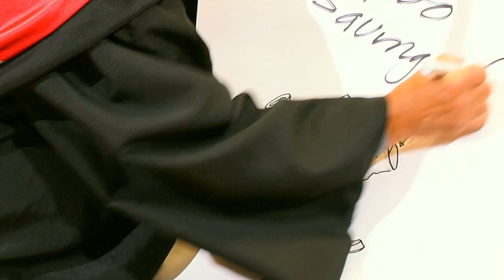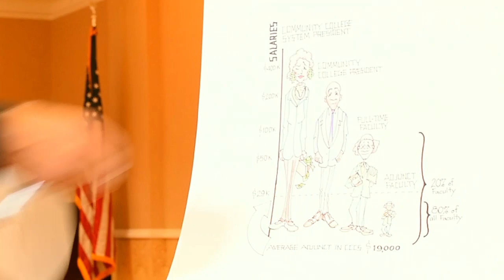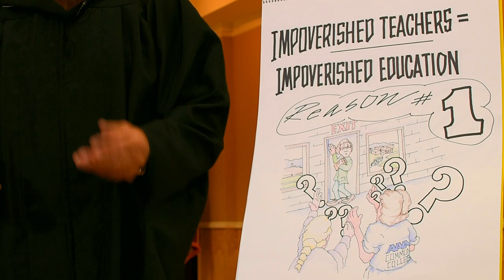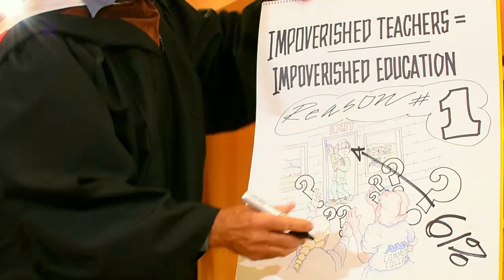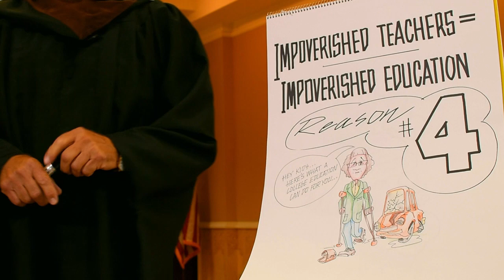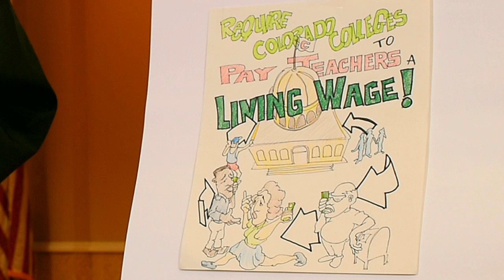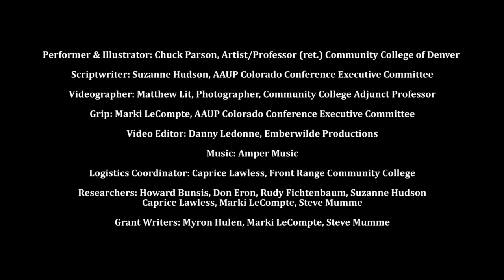Dirty Little Secrets of Colorado Community Colleges: Impoverished Educators = Impoverished Education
The Dirty Little Secrets of the Colorado Community College System Part I:  Why Impoverished Educators = Impoverished Education